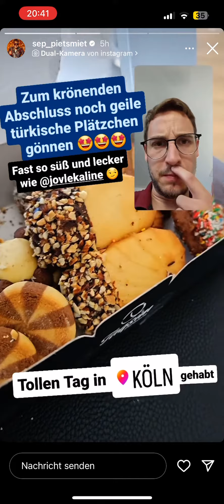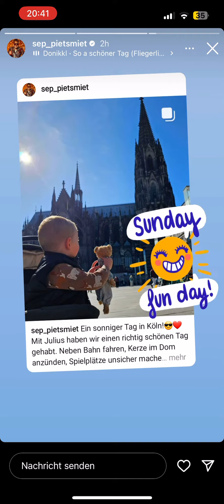Daily PietSmiet Story’s Köln Trip! (Sebastian, 24.09.2023)